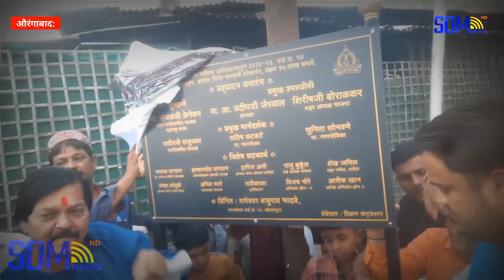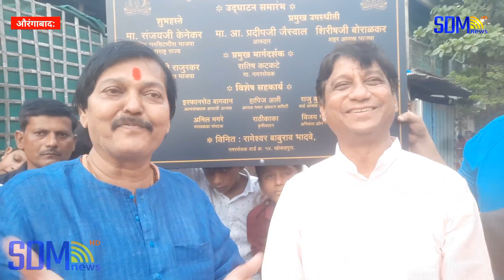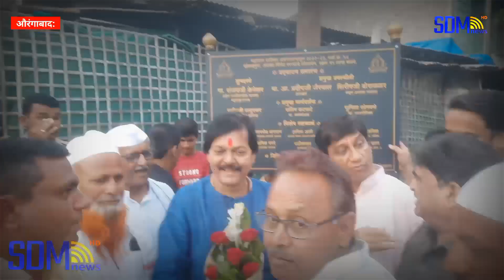औरंगाबाद: वार्ड नं. 54 कि Rameshwar Badve और काँग्रेस के जमील शेख कि कोशिश हुई कामयाब...